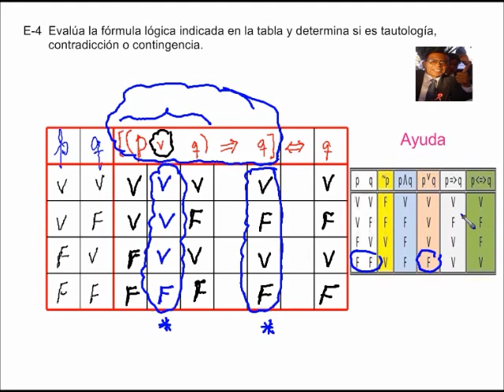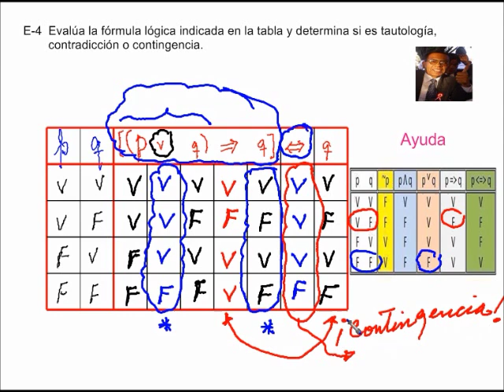Tablas de verdad-Parte 3-Ejercicio 4-5.wmv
"Repasando matemática con el profesor Aguilar"